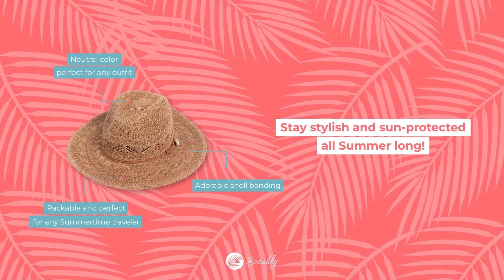The Sandy Cove Packable Straw Hat | Beachly Summer Box 2023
The Sandy Cover Packable Straw Hat is not only stylish, but it's also practical. It's packable, which means you can easily bring it with you on your summer vacation. Whether you're headed to the beach, pool, or just running errands, this hat will protect you from the sun and add a touch of style to any outfit.

Get this straw hat exclusively in the Beachly Summer box!